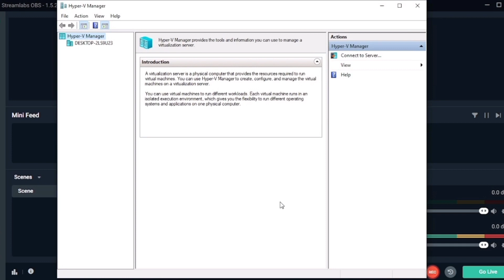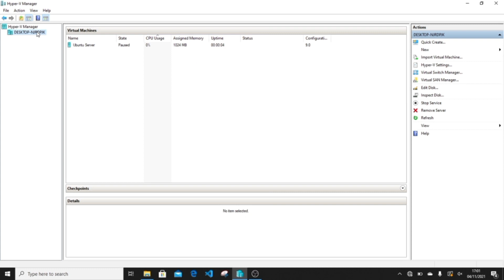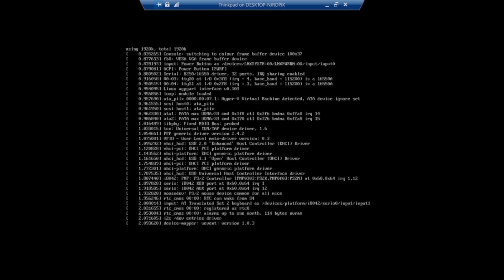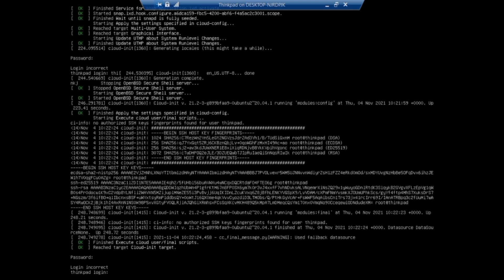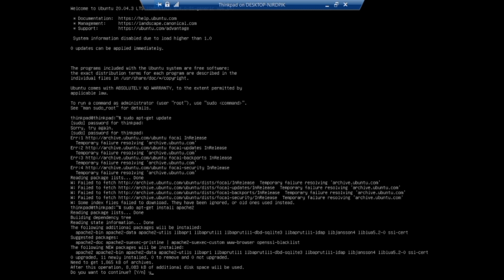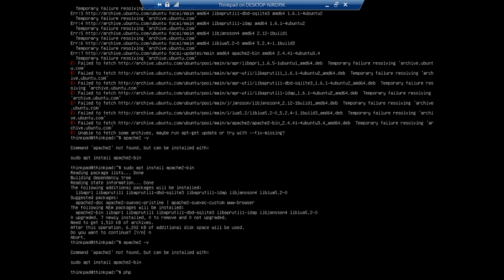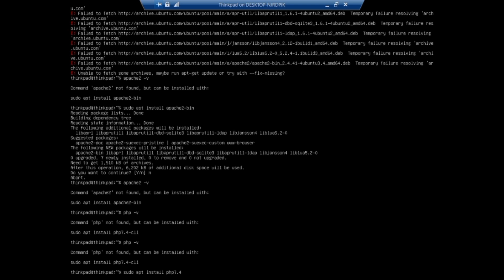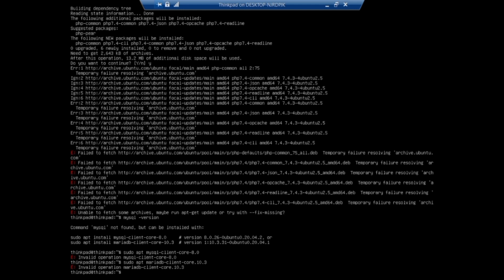instalasi ubuntu server pada hyper-v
Nama : Dwi Indah Fitria Sari
kelas : 5A
nim :19090054